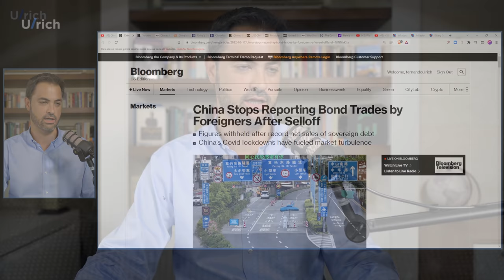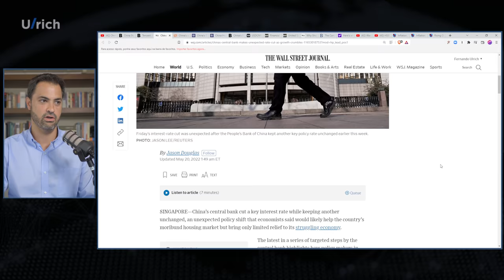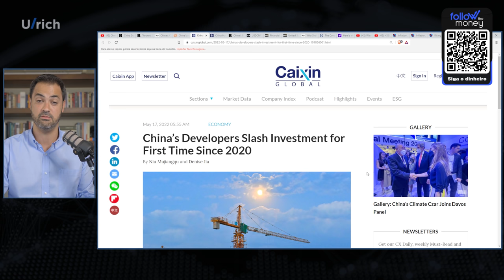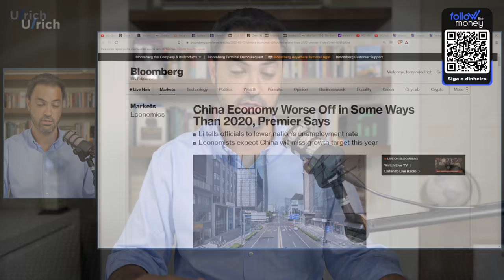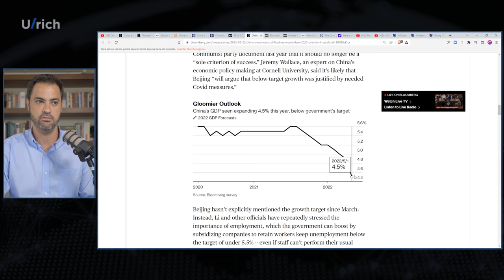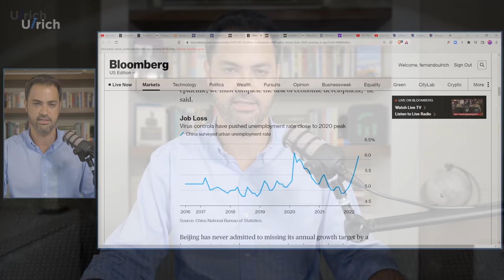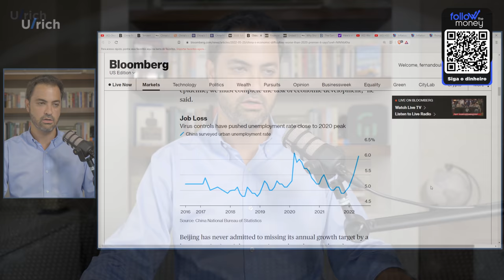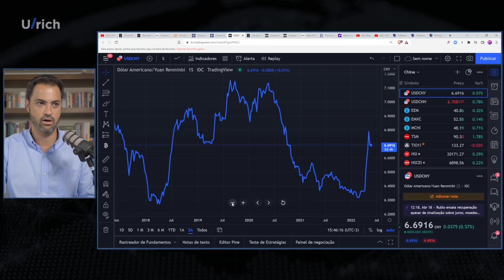China sofre com confinamentos, premier Li busca estabilizar queda da economia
FAÇA PARTE DO FOLLOW THE MONEY:
🔷 Assine agora Neste vídeo, trazemos atualizações da economia chinesa que passa pelo seu pior momento desde o início da década de 1990 Políticas de confinamento agrava uma economia que já se deteriorava em 2021

(00:00) Introdução
(00:16) Últimos desdobramentos na situação da China
(01:22) Lockdown machuca economia chinesa
(01:57) Premier da China Li pede medidas para turbinar economia
(03:57) Informações mascaradas na China
(05:20) Na contramão do mundo: Banco Central Chinês baixa juros de hipoteca
(06:36) Período complicado para o setor de construção
(06:22) Pedindo socorro
(08:33) Previsão do PIB
(09:33) Desemprego no pior patamar
(10:45) Situação da moeda chinesa
(12:02) Comentários de quem tem relação comercial com a China

(00:00) Introdução